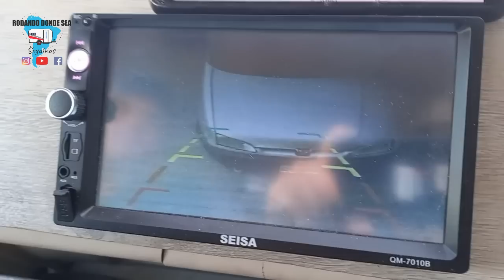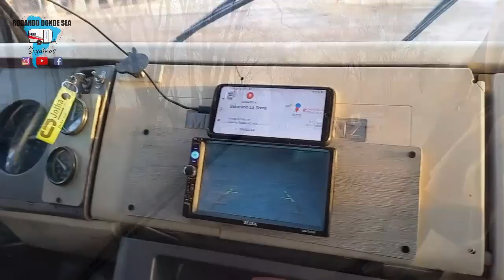⛰EN MEDIO DE UN CAMINO DE MONTAÑA😥Lugares POCO Conocidos🧐🐕‍🦺Rodando donde Sea🚐🚐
Comenzamos a recorrer rutas de nuestro país, ARGENTINA. Lugares poco conocidos, eventos y personas increíbles. Pueblos muy pequeños y hermosos. Y la frutilla del postre!!! Un dique poco mencionado, LA HUERTITA. En ese camino nos entró la duda de que si teníamos o no GASOIL, ya que no nos funciona el medidor del tablero.

Si querés colaborar con nuestro hijo Joaquín,  creador de este canal y su música lo ayudás un montón !! Y a nosotros a seguir creando contenido ❤❤
Muchisimas, muchisimas GRACIAS !!🥰🥰

📍 Alias mercadopago: rodandodondesea